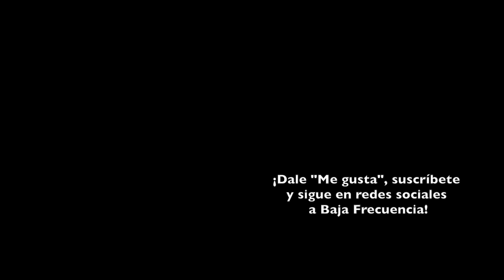15 Mejores Álbumes Chilenos del 2018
Repasamos los que a mi parecer son los 15 discos chilenos más bacanosos del año que acaba de dejarnos.

Tunacola - En el Centro de la Fiesta Está el Vacío, Pero en el Centro del Vacío Hay Otra Fiesta